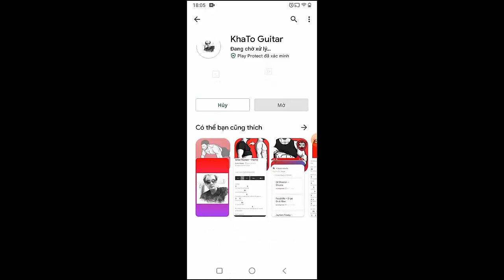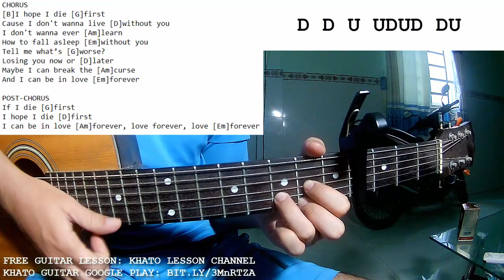Nessa Barrett - Die First | Guitar Tutorial